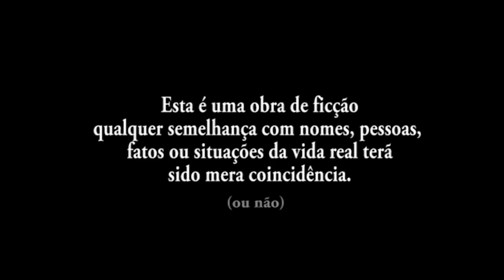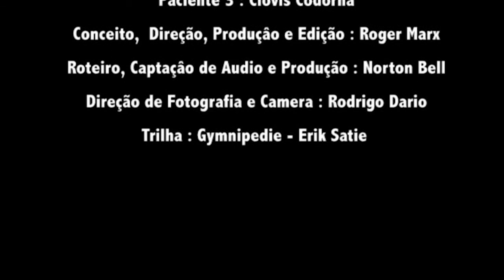Freud Explica (ou não)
Sera?